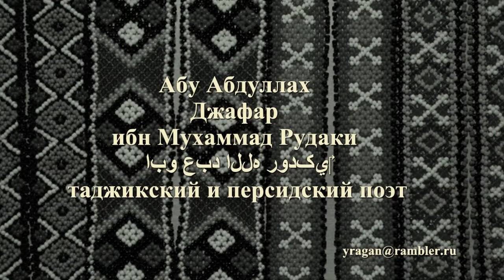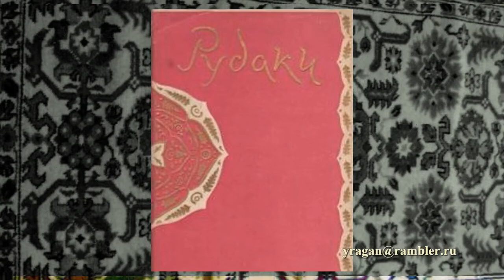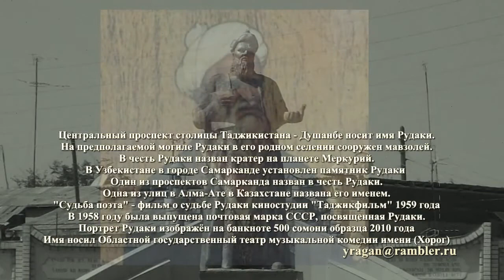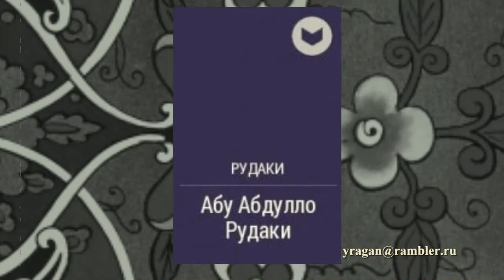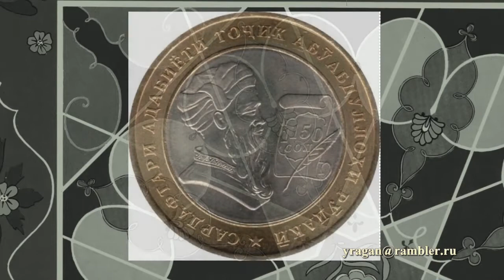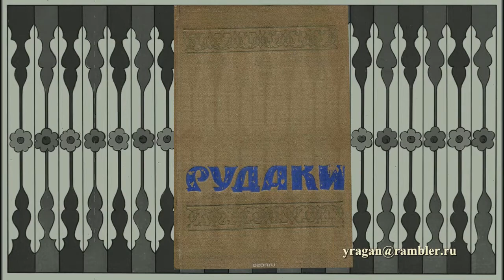Абу Абдуллах Джафар ибн Мухаммад Рудаки ابو عبد الله رودکی‎ таджикский и персидский поэт